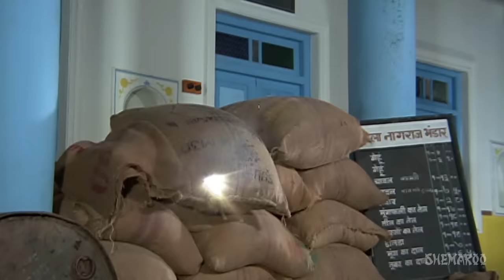Nach Mere Lala Tu - Prem Chopra - Mithun Chakraborty - Anil Dhawan & Suresh Oberoi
Movie : Daata (1989)
Music Director: Kalyanji Anandji
Singers: Nalin Dave, Pooran Singh
Director: Sultan Ahmed
Lyrics: Farookh Kaisar

Enjoy this super hit song from the 1989 movie Daata starring Mithun Chakraborty, Padmini Kolhapure, Shammi Kapoor and Prem Chopra.